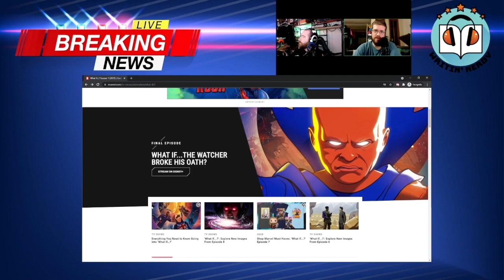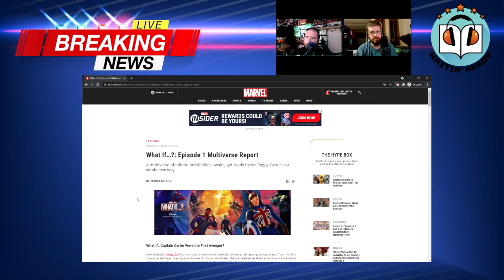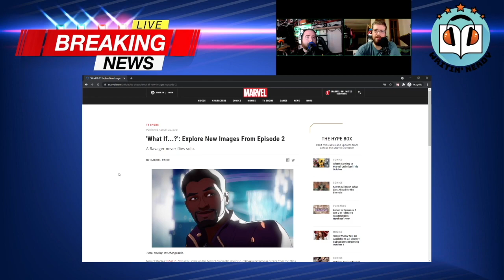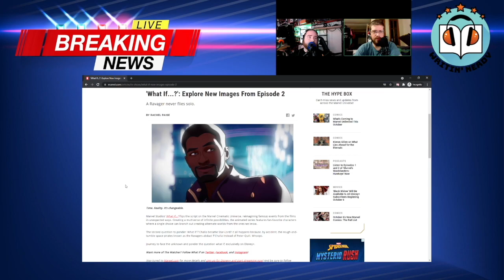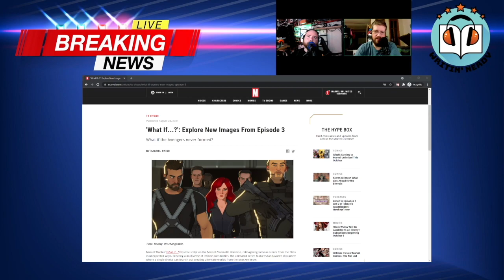WN Nerdy News: Marvel's What if...?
In this segment of the Nerdy News with Writin' Nerdy Host's, Jay and Chris, delve even further into Marvel's What if...? series! As always we hope you enjoy and. Take care, stay safe, and don't have too much fun without us! (see guys, that's the phrase...)